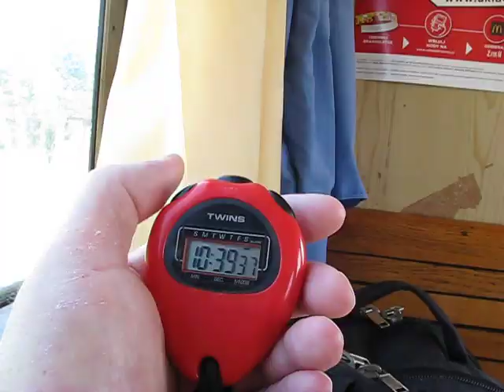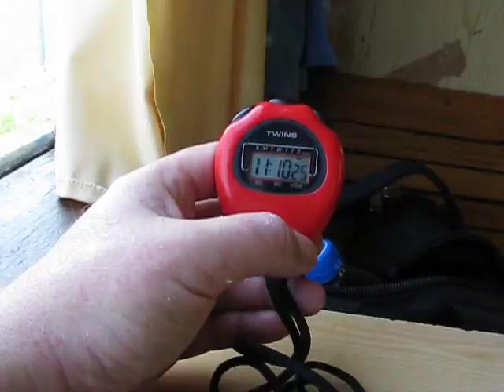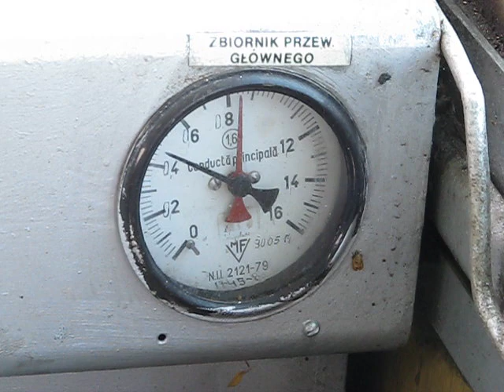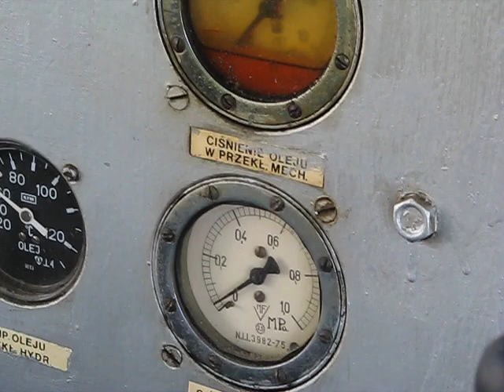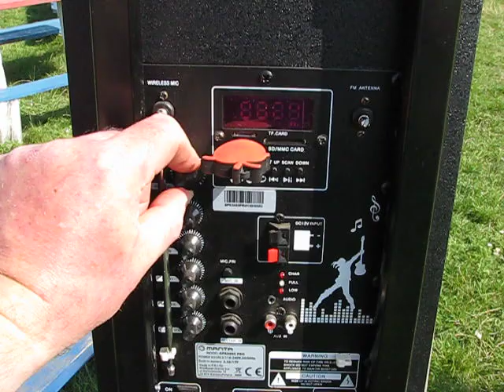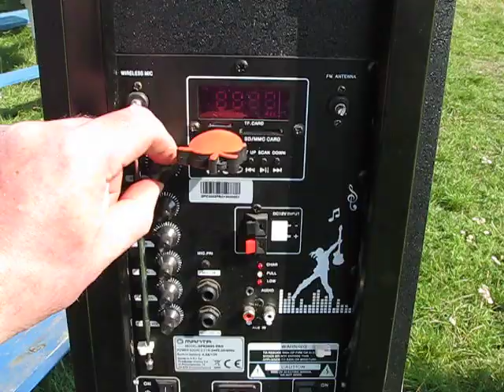[20190825][JKD] Tydzień później... luźny filmik z luźnego rozkładowca pod koniec wakacji '19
Tak to było, że po ubiegłotygodniowym sajgonie przy dużej frekwencji na pociągu, przyszła pora na ten dzisiejszy, który przeszedł, jak po masełku (może na kolei to niezbyt fortunne określenie). Rzec by można zawiało nudą, no może nie licząc fotografowania pociech na dachu wagonu...
Ale wszystko już jasne - kolega Bogdan, który sam siebie zwał Jonaszem pojechał na zasłużone, kolejowe wczasy, do równie kolejowego ośrodka wczasowego w Stegnie ;-)
Zapraszam zatem na krótkie streszczenie tamtego dnia na kolejce jędrzejowskiej.